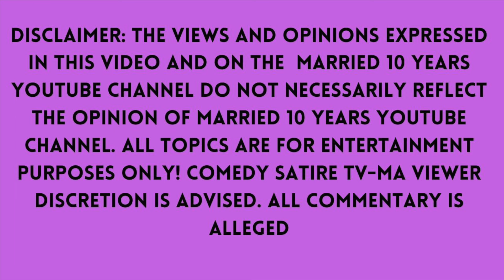Love Is Blind Season 7 -Epidsoe 12 - I DO & I DON'T WANT TO MARRY YOU.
Love is Blind Season - 7 - I DO & I DON'T WANT TO MARRY YOU.

PRIVATE & CONFIDENTIAL 1-1 COACHING SESSIONS AVAILABLE:
Book a private one-on-one coaching session
All sessions are done via video chat. Private and Confidential

FREE AUNTIE ADVICE AVAILABLE SHOWN ON MY YOUTUBE CHANNEL
1.  Record a video of audio of yourself and tell me your story.  What do you need help with?
2.  Then Send Me A LINK TO YOUR VIDEO.
Text Videos or What's App To;

WARNING: ALL VIDEOS SENT TO ME WILL BE SHOWN ON MY YOUTUBE CHANNEL.